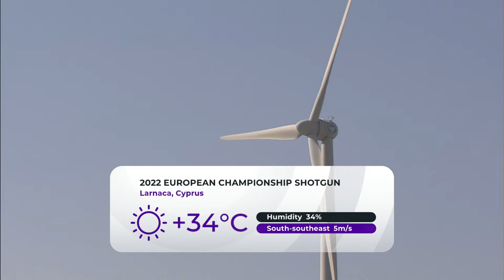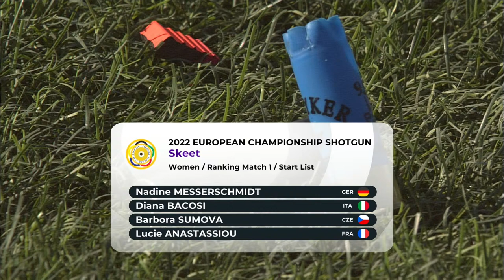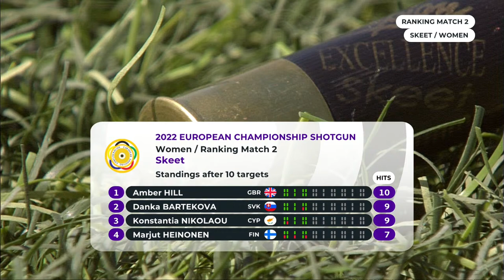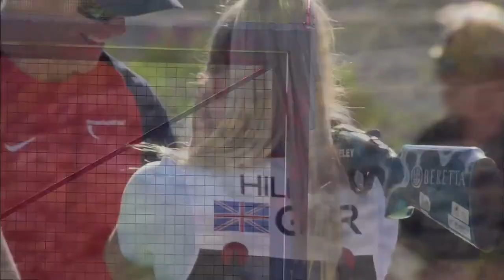Final Skeet Women – ECh Shotgun 2022, Larnaca, Cyprus (09.09)